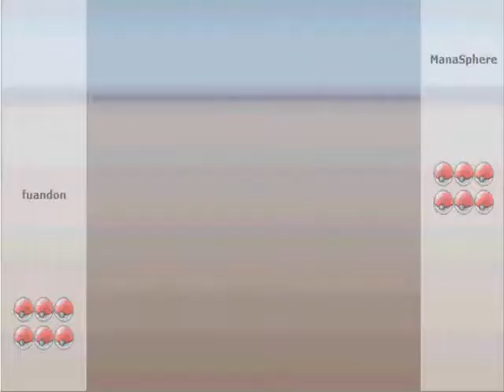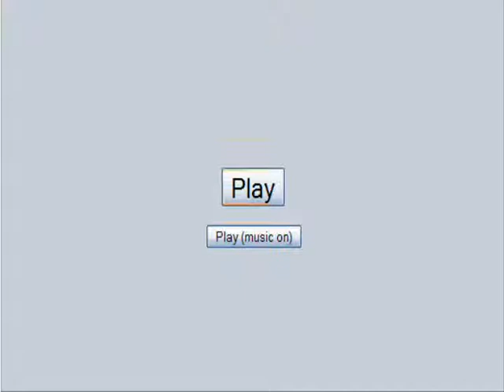Pokemon Online 3-Game Series vs ManaSphere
Fun series of matches, good sir!

I hang out on the Pokemon Online server under the name fuandon (of course). I'll be back on in a few hours, so if you ever see me on, feel free to hit me up for a match!